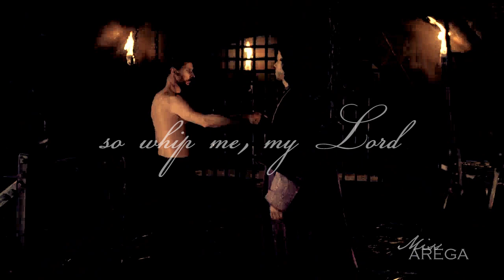Cesare/Micheletto - Toxic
WARNING: SLASH!!!

The Big Borgia Countdown - Week 3
There's just one month left to season 2 premiere. Each Sunday left I'll post one typical for me Borgias vid, impatiently awaiting April 8.

Sunday 3 - Cesare/Micheletto slash vid
Can you believe it? It's one one more Sunday left and we will enjoy season 2. And on that Sunday GoT premieres, so it will sweeten that time for me. Anyway, this week - slash vid. I ship Cesare/Lucrezia, but I can't deny Cesare/Micheletto chemistry either. It's so agressive, intensive relationship... Okay, I shut up and go admiring season 2 web clips now.

Song: Toxic(Britney Spears cover)
Artist: A Static Lullaby

I HAVE A TUMBLR NOW!